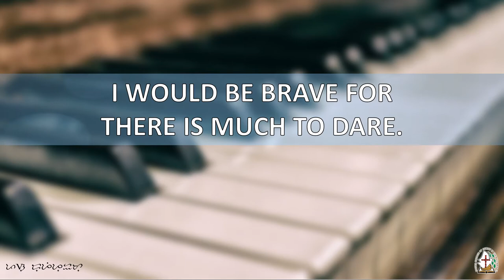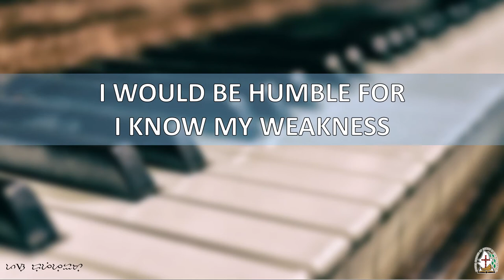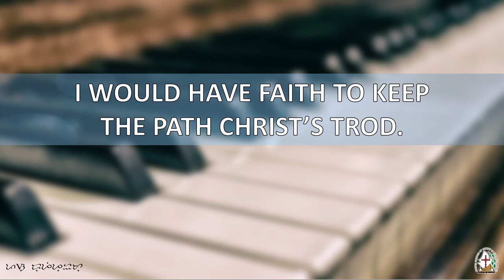HFJ#281 I Would Be True (UCCP Hymn)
Words: St. 1-2, Howard Arnold Walter, 1917; St. 3; anon; alt.
Hymnal of a Faith Journey (UCCP Hymnal)